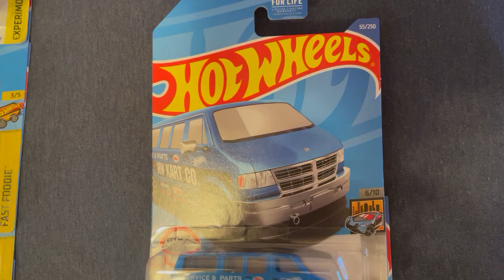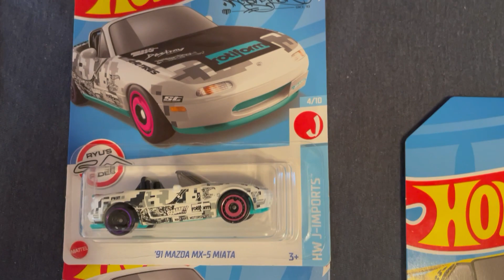Ryu’s Rides, 2022 entire Collection.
RYU designed cars showcase